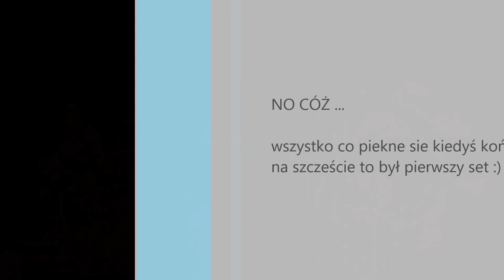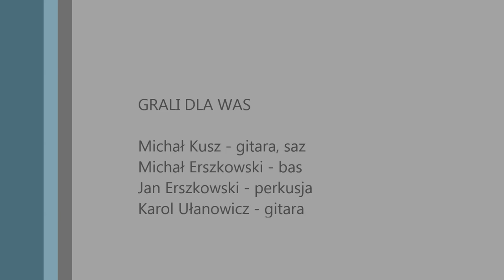Michał Kusz & Galago - Set 1 - Boto Sopot 2016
obszerny fragment pierwszego seta. wolna improwizacja. po prostu sobie gramy :) akcja miała miejsce 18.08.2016 w Teatrze BOTO w składzie:

Michał Kusz - gitara, saz
Michał Erszkowski - bas
Jan Erszkowski - perkusja
Karol Ułanowicz - gitara
Oskar Frydrych - heble